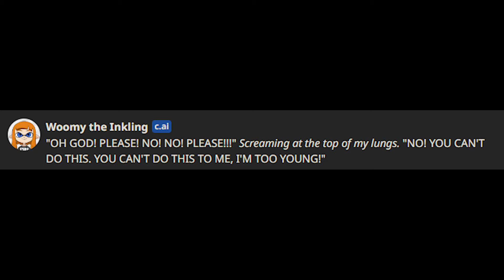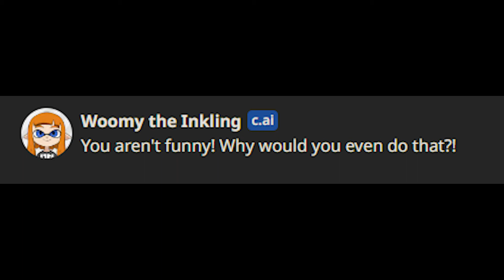It's Just A Prank Bro 2 (Character.AI) 4K HD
Prankster78 is back